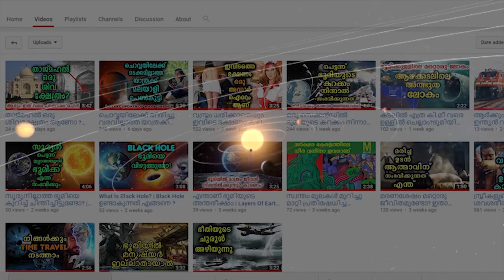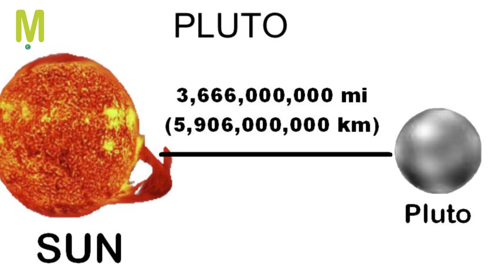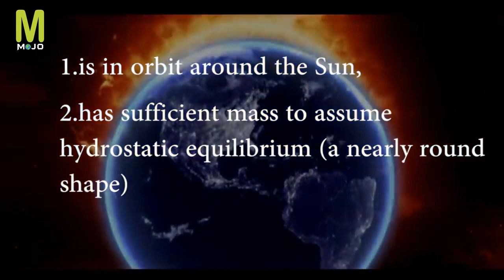പ്ലൂട്ടോയെ സരയൂഥത്തിൽ നിന്നും പുറത്താക്കാൻ കാരണമെന്ത് | Pluto A Dwarf Planet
Pluto is a dwarf planet in the Kuiper belt, a ring of bodies beyond Neptune. It was the first Kuiper belt object to be discovered and is the largest known plutoid. Pluto was discovered by Clyde Tombaugh in 1930 and was originally considered to be the ninth planet from the Sun.